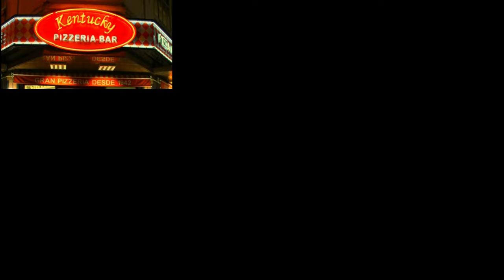Vlog #40 Guerrin vs Kentucky las mejores pizzas y empanadas (Buenos Aires)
mercado pago (luis antonio garces)
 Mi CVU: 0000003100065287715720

uala (luis antonio garces)
CONTACTO MAIL

VIDEO ESPECIAL 5K PARTE DE MI VIDA